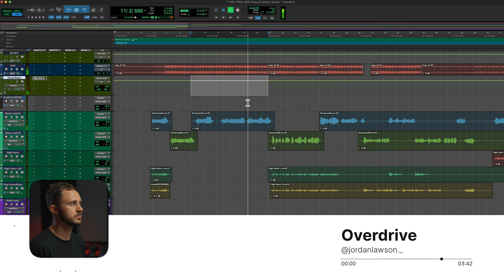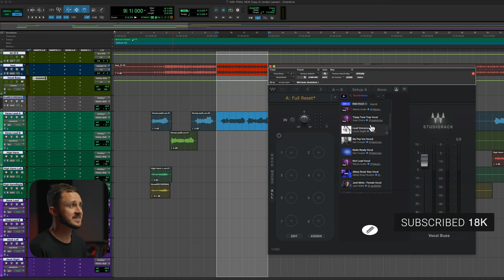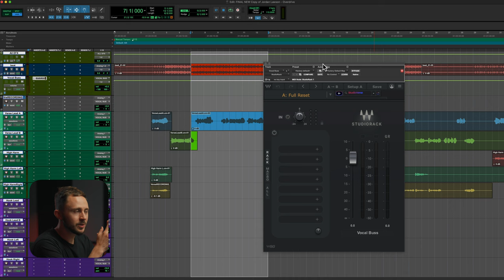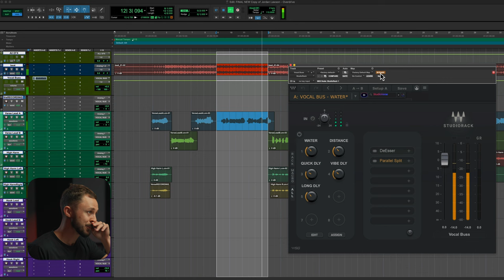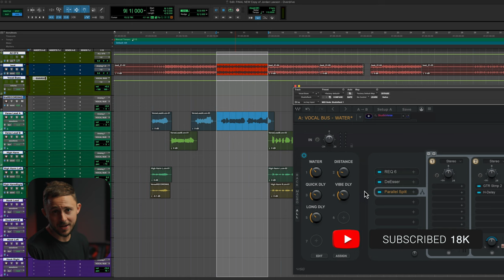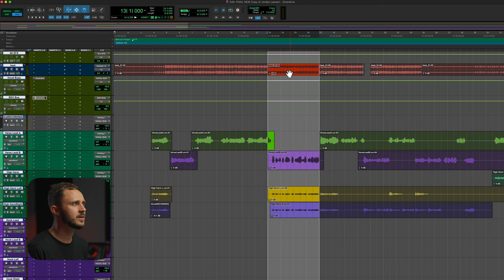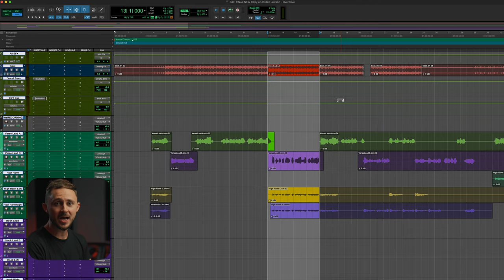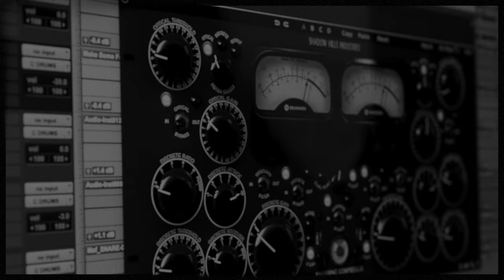AI Will Change EVERYTHING for Audio Engineers?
Can Waves StudioVerse AI take me from a complete "Skeptic" to a "Believer"?

Audio Engineers, will the robots take our job? 🤖

⏰ Time Stamps:
0:00 - Before AI
2:00 - Chain 1
2:55 - Chain 2
3:20 - Chain 3
4:18 - Chain 4
5:19 - Lead Adjustment
7:04 - BGV Chain
8:15 - BGV Adjustment
8:50 - Final Thoughts